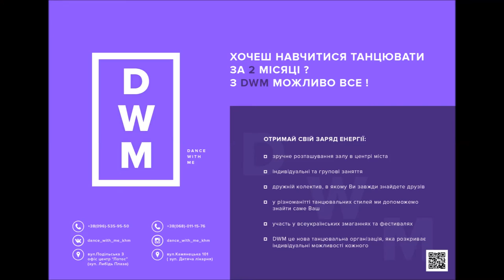МОНАТИК КРУЖИТ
CHOREOGRAPHY BY VIKI WIN
SONG МОНАТИК- КРУЖИТ